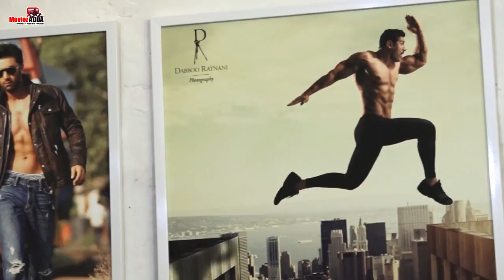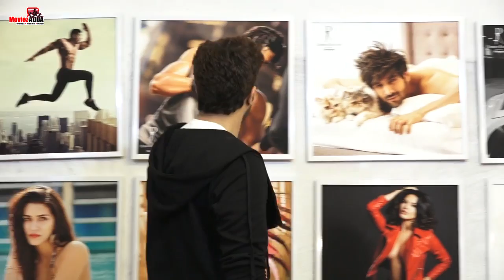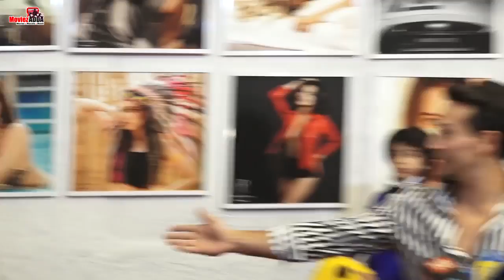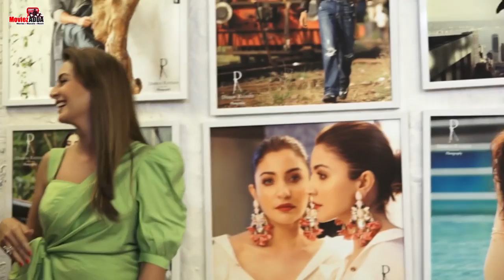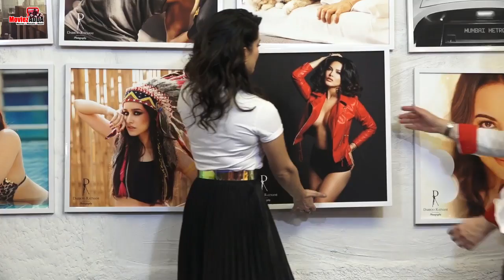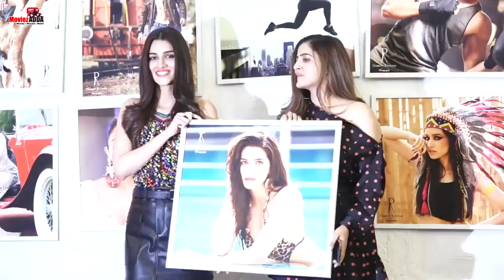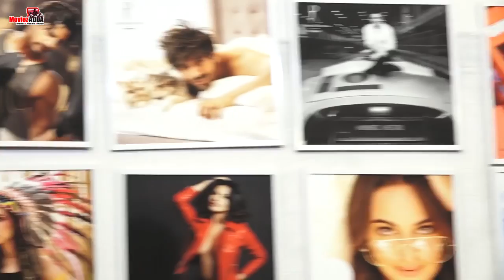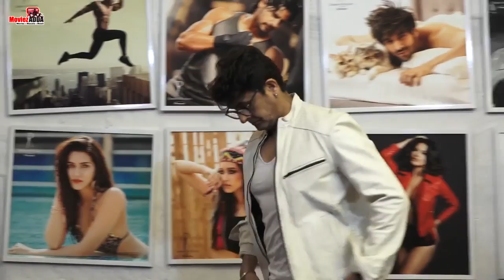Sunny Leone ,Tiger Shroff, Rekha,Vidya Balan, Hina Khan At Dabboo Ratnani 2019 Calendar Launch